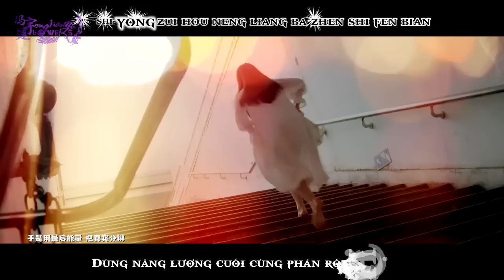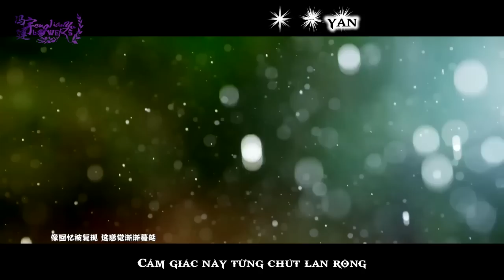[FJYVN][Vietsub+Kara/MV] Mỹ Nam Tử Khác Biệt《不一样的美男子》OST - Phùng Kiến Vũ《冯建宇》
Trans: WY
Time: Cọ, GL
Typeset+Encode: GL + Sexa